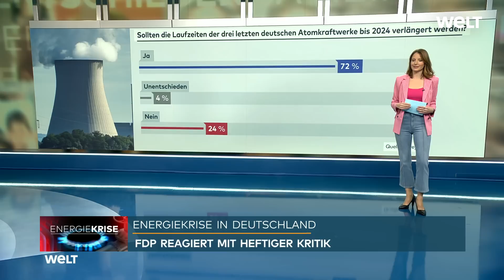DEUTSCHLAND: 72 Prozent der Deutschen für AKW-Laufzeitverlängerung - Entlastungspaket fällt durch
„Die Frage nach den Atomkraftwerken schauen wir uns schon sehr lange an“, sagt Meinungsforscherin Janina Mütze. Bei der Laufzeitverlängerung der AKW sind sich die Deutschen einig. In der Civey-Umfrage für WELT geht es auch um die Akzeptanz des Entlastungspaketes.